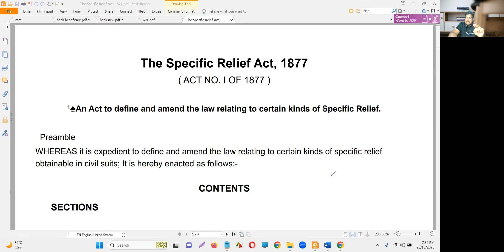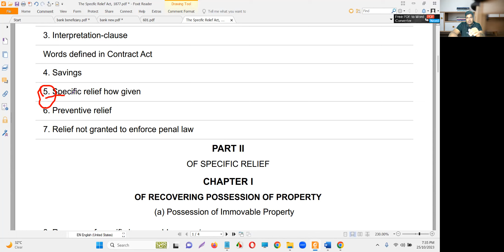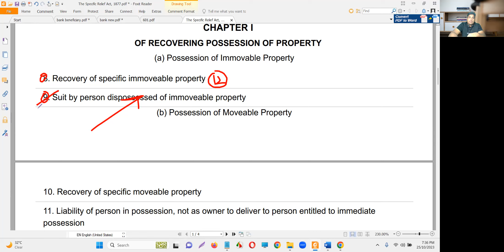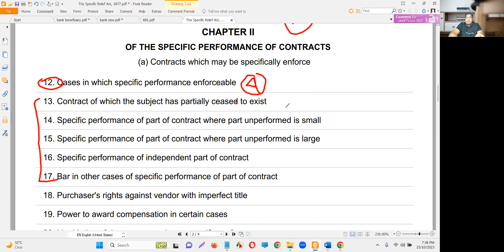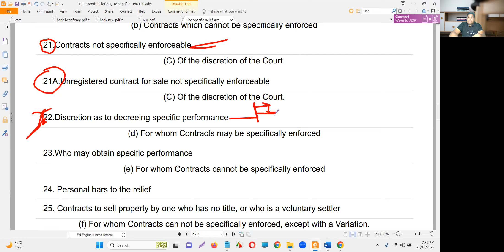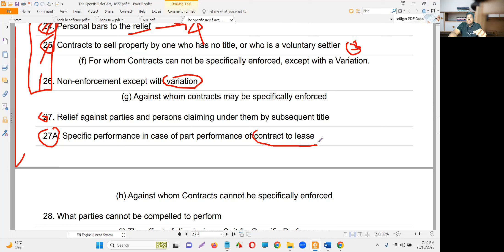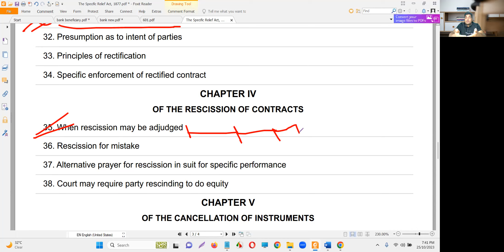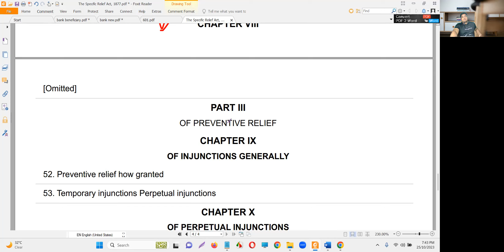সুনির্দিষ্ট প্রতিকার আইন গুরুত্বপূর্ণ সাজেশন